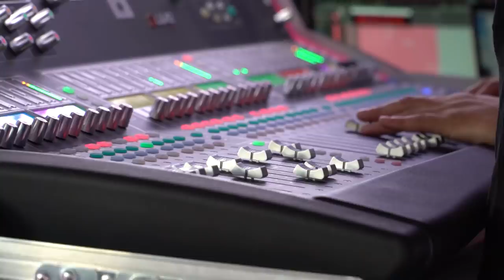Бекстейдж с фестиваля Gakku Дауысы 2019